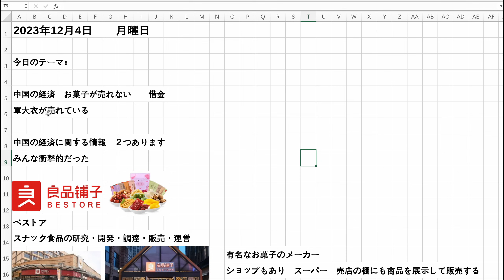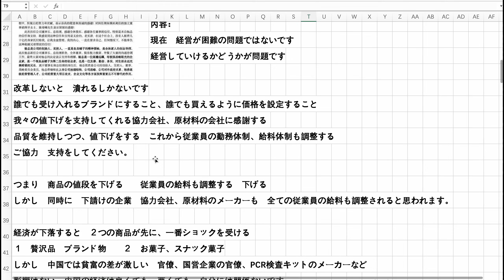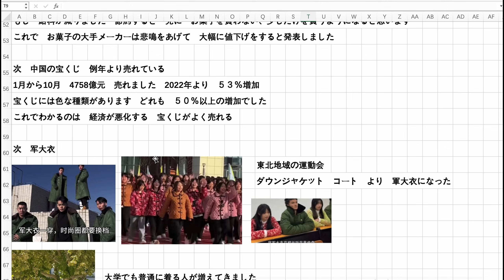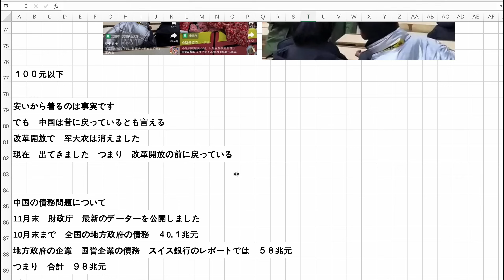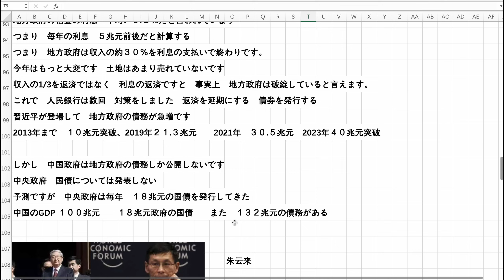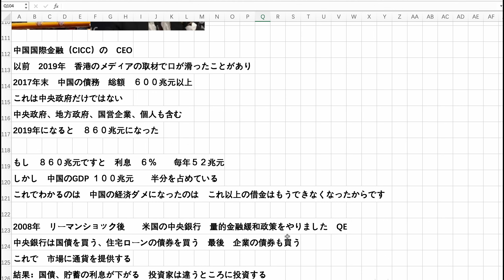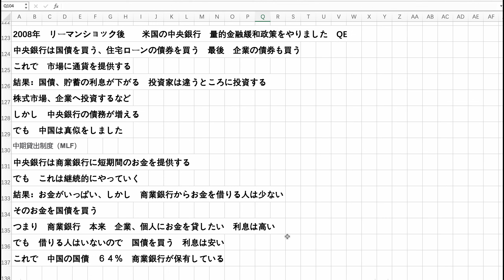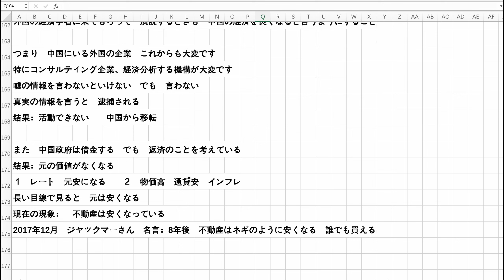中国の経済 お菓子が贅沢品 中国の巨額債務 軍大衣が売れている